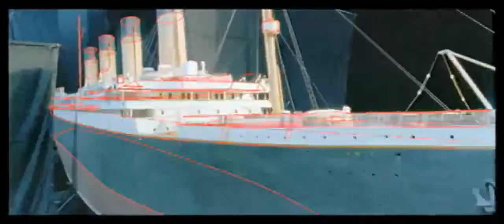Digital Domain Special Effects Reel [Showreel Archiv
One company is master of the digital domain. Digital Domain creates special effects, animation, and other visual imagery for media such as feature films, TV commercials, video games, and music videos. The company has worked on major movies such as The Curious Case of Benjamin Button and The Day After Tomorrow. Digital Domain also makes image compositing and processing software, which it licenses to third-party visual effects firms. Company founders include Hollywood hotshots James Cameron, Stan Winston, and Scott Ross. An investment group led by movie director Michael Bay (Pearl Harbor), former Microsoft executive Carl Stork, and co-chairman John Textor owns Digital Domain, which was founded in 1993.